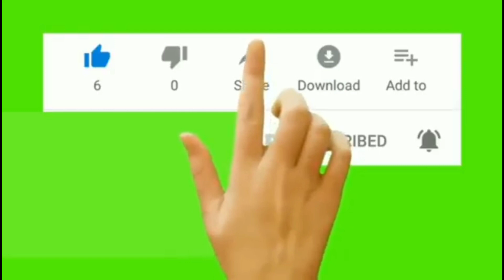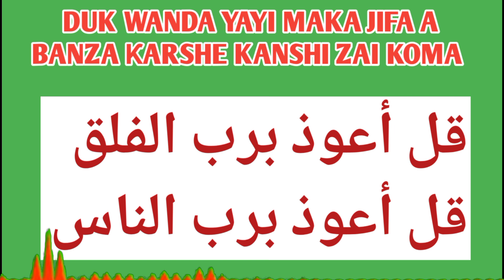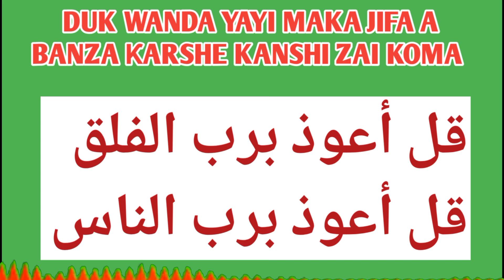duk wanda yayi maka jifa abanza ƙarshe kanshi zai koma